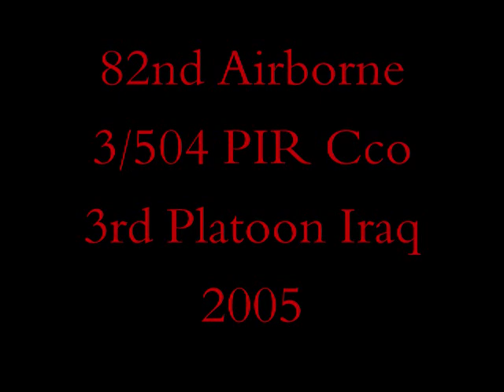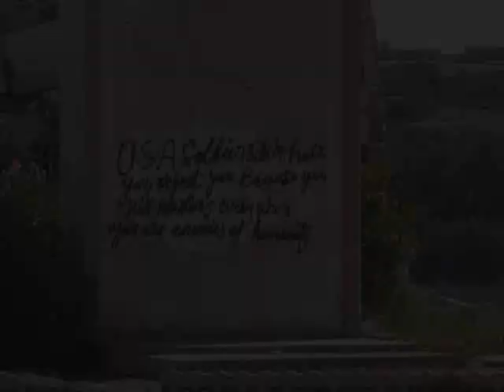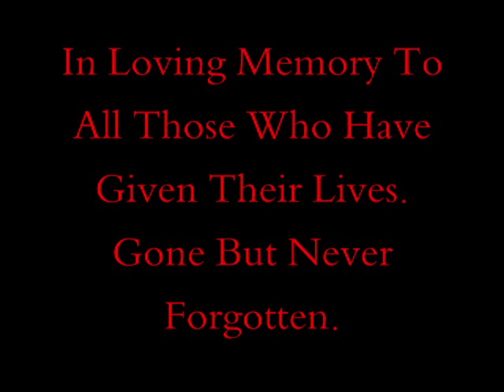for 3rd herd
for my boys